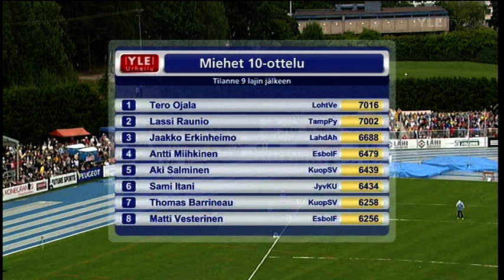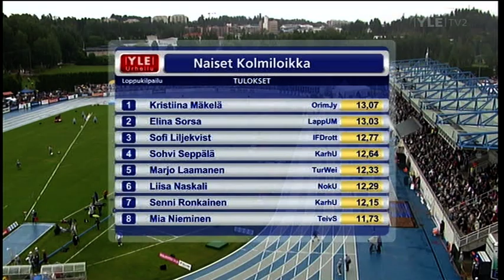Kalevan Kisat 2009 Espoo sunnuntai 5/6